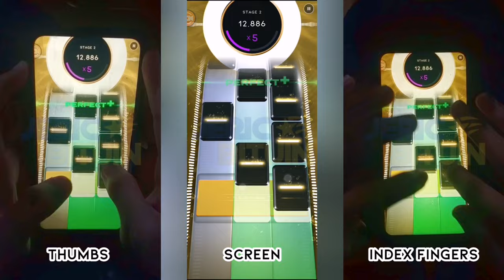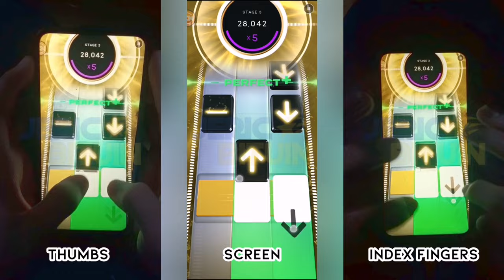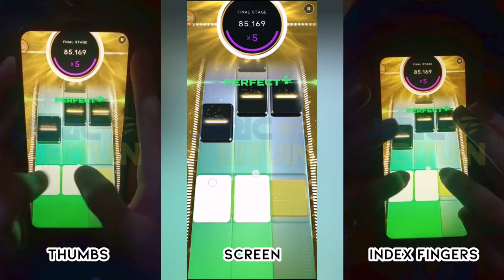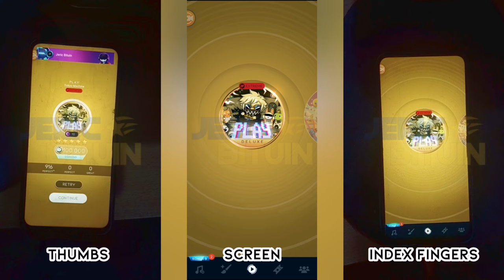[Beatstar] Play - Tokyo Machine | 100k Diamond Perfect (Deluxe Edition)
Song Ranking:
Song-wise - A+
Chart-wise - C
DP Difficulty - 4/5 Stars (Deluxe Extreme)

Man, this chart is brutal with the swipes. Its not much fun to play this chart. There's just a bunch of overused swipes, awkward patterns, and unnecessary notes in the chart, IMO. Don't get me started on putting microtiles near double swipes. The chart's feeling is similar to Sweatbox Deluxe; Its way easier to complete and DP with indexes, but a terrible experience to complete or DP with thumbs. This chart is also like a buffed version of Stand Up Tall Deluxe.

Your hand is constantly at work, there's not much breathing room in the early stages. Your best hope is to build up stamina and muscle memory for this chart, otherwise this would be a nightmare for you to complete. I would consider this to be one of the most difficult songs to complete. And also I enjoy the standard edition more3 than the deluxe edition of this song. I was relieved when I finally beat the chart with thumbs, because this almost took me. More attempts than I did grinding HBTN Deluxe.

Best tips I can give to complete this chart with thumbs is to apply lubricant on your hands to make swiping easier. Or just put an absurd amount of baby powder on your hands like I did 😂

(Originally published on the 21st of October 2023, 🇵🇭time)